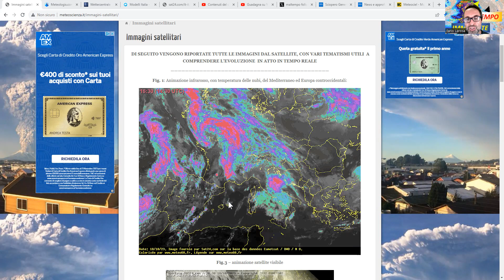METEO - NUBIFRAGI IN ARRIVO DA STANOTTE, OTTOBRE SARA' PERTURBATO FINO ALLA FINE